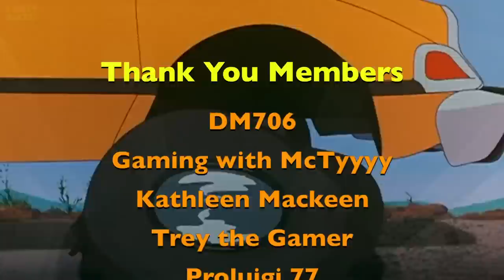A Goofy Movie Everything You Missed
Find every easter egg in the entire move A Goofy Movie. This is a Disney classic worth talking about. We have several easter eggs, from Walt Disney himself, to the Wilhelm scream, and hidden mickeys as graphics and live in action.

There's even a shout out to Patt Buttram in the video. You are guaranteed to find something new about the movie you didn't know about or your money back.

Fan Mail:
Crazy Nate
2047 N. Last Chance Gulch STE 382